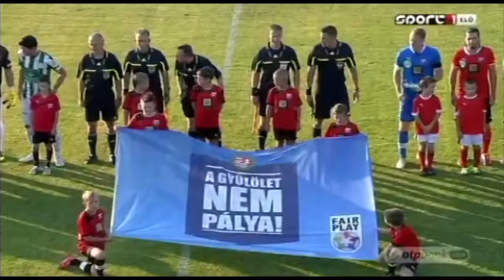27.07.2013 Hungarian League PMFC Matias-Ferencváros 1-2 highlights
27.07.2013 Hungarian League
PMFC Matias-Ferencváros 1-2
highlights